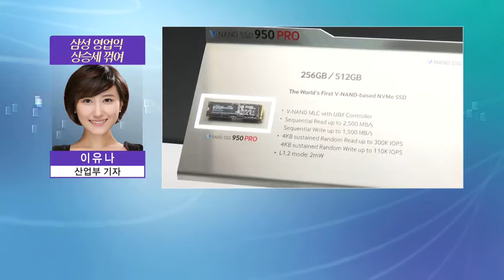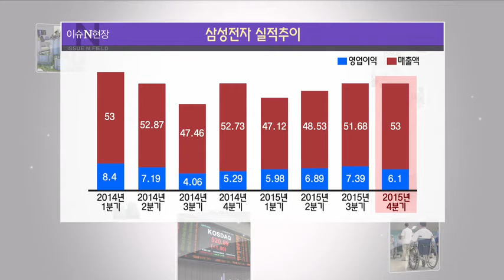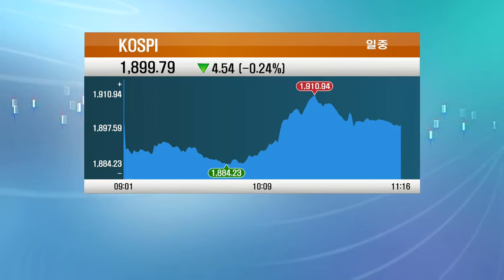삼성전자 4Q 영업익 6조1천억... 상승세 꺾였지만 연매출 200조원대 지켜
삼성전자가 지난해 4분기 매출액 53조원, 영업이익 6조1000억원을 기록했습니다. 2014년 3분기 이후 이어오던 상승곡선이 5분기만에 꺾였지만 연매출액 200조원은 지켜냈습니다. 자세한 내용 취재기자 연결해 들어보겠습니다.